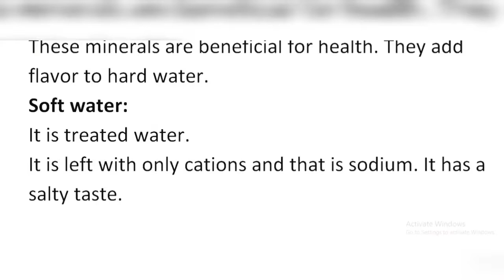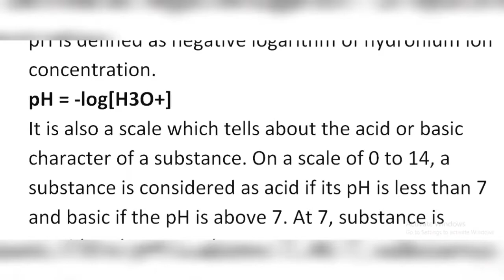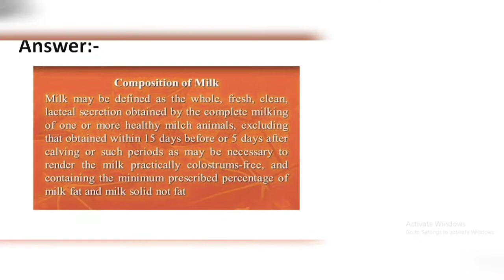Hard Water and Soft Water | pH | Milk Composition | Titration Method | Chemistry